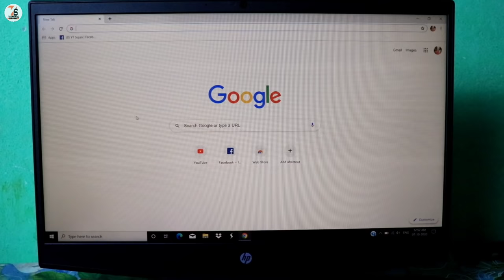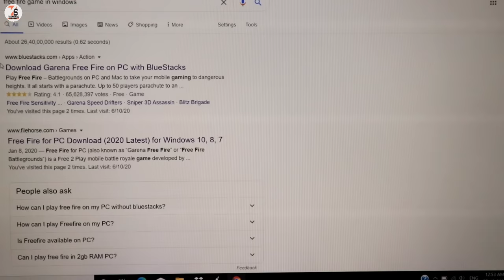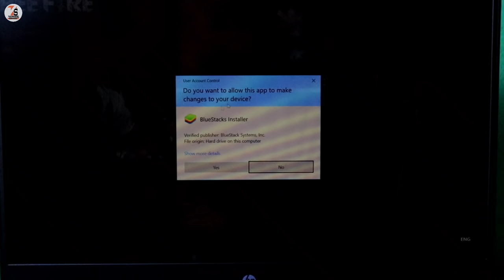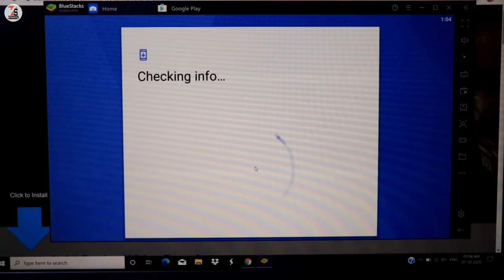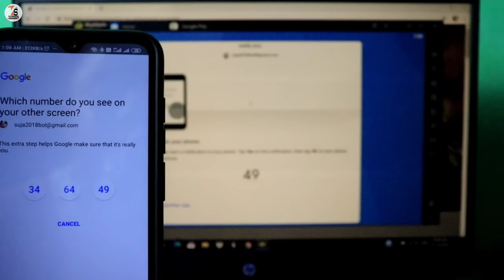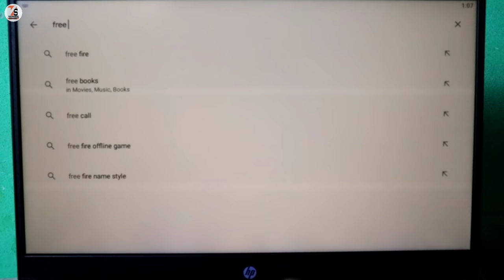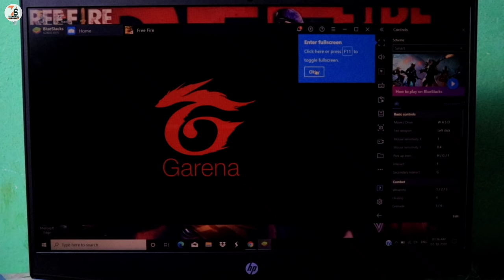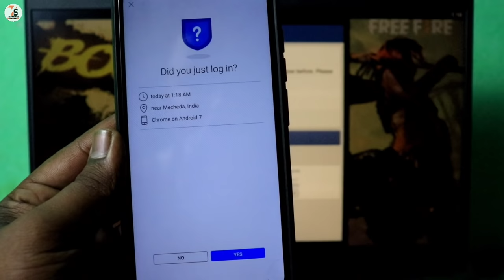How To Install Free Fire In Windows | windows 10 laptop me freefire kaise install kare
👇   == About this video == 👇
Dosto windows laptop Mai free fire game Kaise download Kar sakte hai aj ke is video par main aapko dikhaunga..

How To Download And Install Free Fire In Windows ? windows 10 laptop me freefire kaise download kare ?

Dosto is channel par aapko Mobile Tech SA juri jankari, online money transaction, Gameing tips, mobile📱 tricks,  hum sab mobile sh kya kya kar Sakta hai bohat sare tech sa related videos aapke liya milta rahaga eyadi aap is channel k sath jorna chata hai to Isha subscribe kar k Bill Icon ko daba  lijiye♥️♥️♥️😉

Your Querie
1. How To Download And Install Free Fire In Windows
2. windows 10 laptop me freefire kaise download kare
3. How to Download and Install Free Fire Game in PC
4. laptop mein free fire Kaise le
5. Windows Mein free fire download kaise karen
6. how to download free fire on PC
7. Windows 10 laptop mein free fire kaise download Karen
8. download free fire on Windows
9. Windows laptop free fire game
10.free fire in laptop